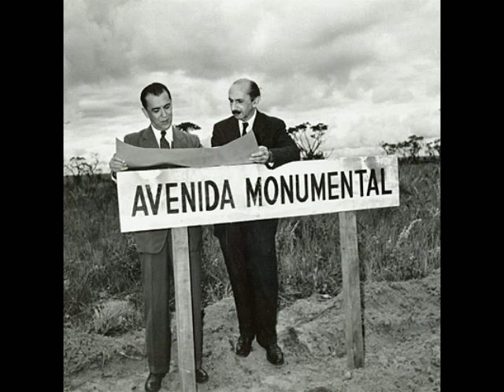Um Pouco de Fotografia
Depoimentos de familiares amigos e especialistas sobre os fotógrafos Evandro Teixeira, Marcel Gautherot, José de Medeiros e Jean Manzon com:

Léo Colheres
Lucas Prato Fundo
Marília Garfos
Matheus Colher de Chá
Toni Colher de Pau

Apresentação:
Doug Panela de Barro